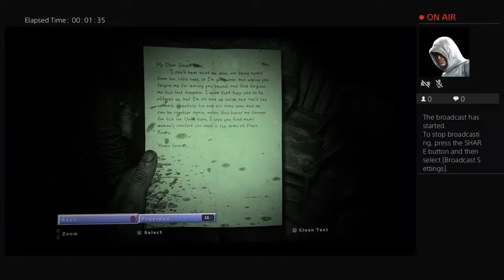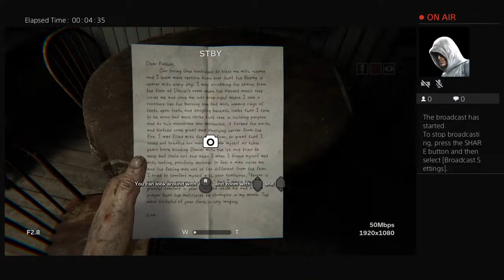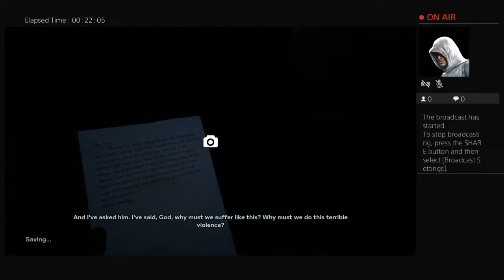The Bhoi Reuters 2.0